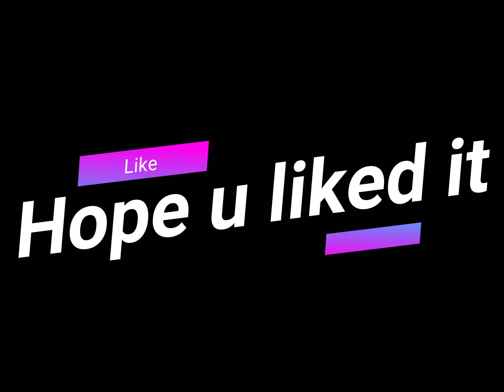Jervis Street Shopping Centre *ROOFTOPS*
Had fun on this vid great view and great ladzz plz like abs sub cheers.